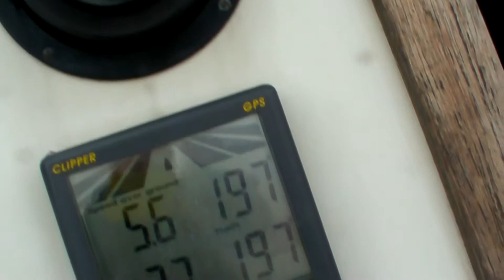Sailing trip to germany October 20th 2012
Along with a former colleague, we sailed a trip to Germany, which became the year's last sailing trip. It was an awesome trip, and I steered the boat most of the trip and it was so awesome.

All content in this video is original Niels-Jørgen Nordtorp Jørgensen's ⓒ2012